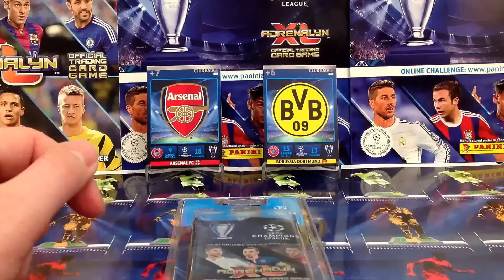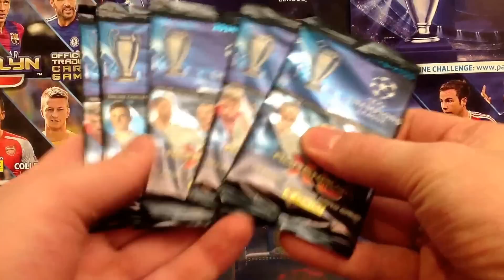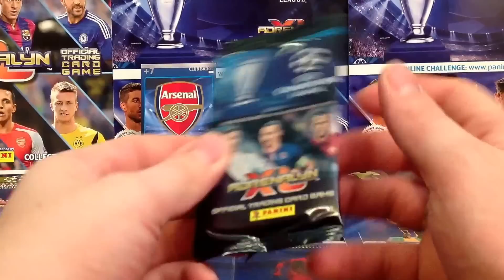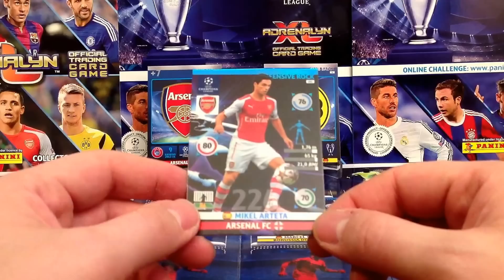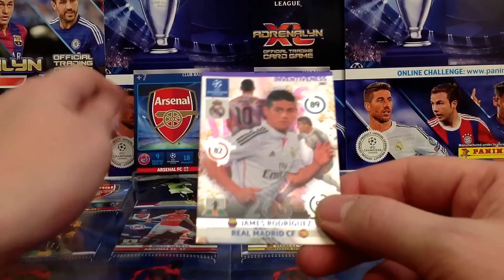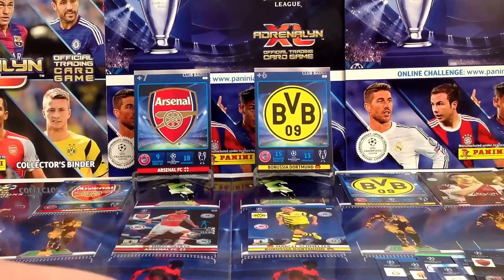CHAMPIONS LEAGUE 2014/15 ARSENAL LONDYN vs BORUSSIA DORTUMND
Świetny meczyk...koniecznie zobaczcie ostatnią saszetkę:)